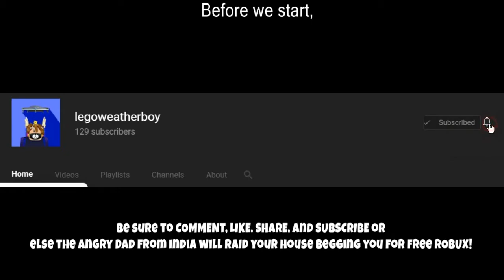Level 7 Cash Spoiler